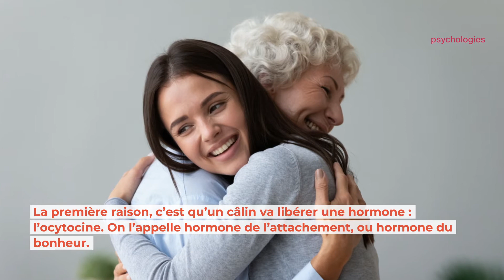Santé mentale ❙ Pourquoi les câlins nous font du bien ? ❙ Psychologies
Prendre quelqu’un dans ses bras est un geste simple, mais bien moins anodin que l’on pourrait le penser. Et pour cause : le câlin demeure le principal moyen qu’utilise un être humain lorsqu’il veut démontrer son affection. Retour détaillé sur ce besoin vital avec la neuropsychologue Céline Rivière.

©Psychologies - 2022